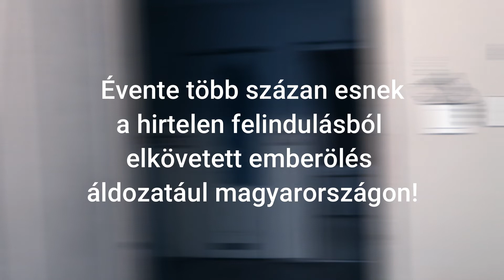Szolgálati közlemény!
Ne engedj utat haragodnak sem!